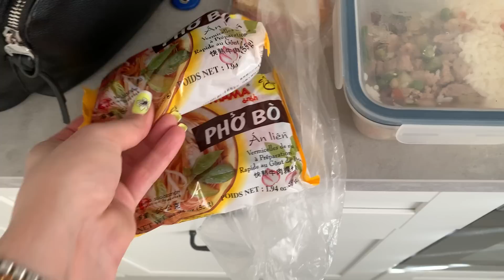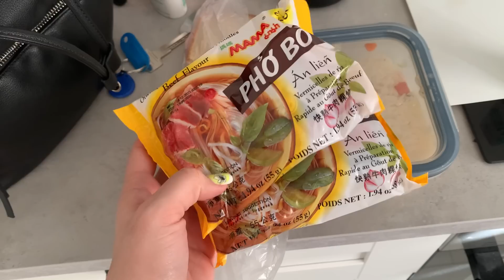Влог: Как у меня записаны клиентки. Рабочие будни мастера маникюра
Ногтевой влог. Читаю ваши комментарии. Акции на маникюр. Педикюрное кресло. Как вы записываете своих клиенток, чтобы не запутаться? Кабинет маникюра на дому.